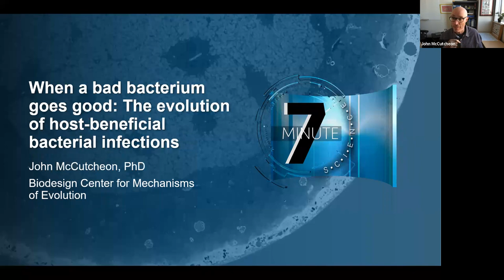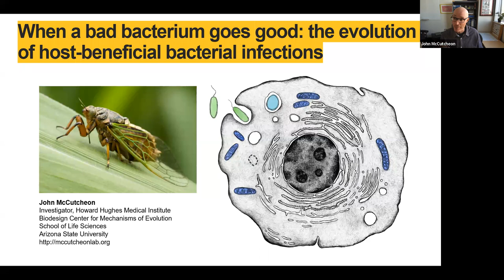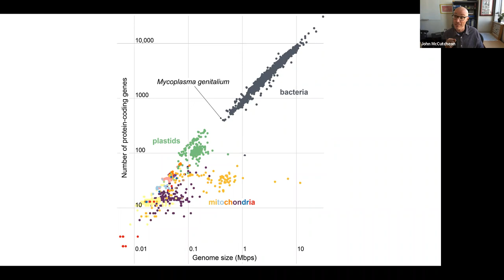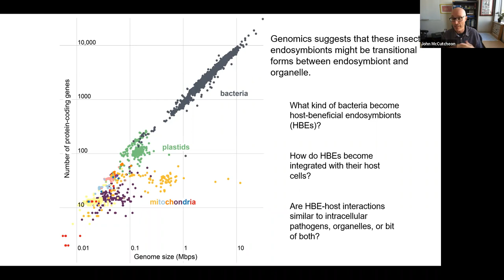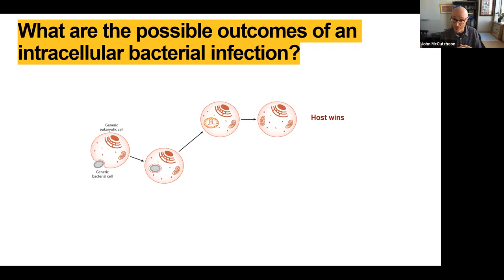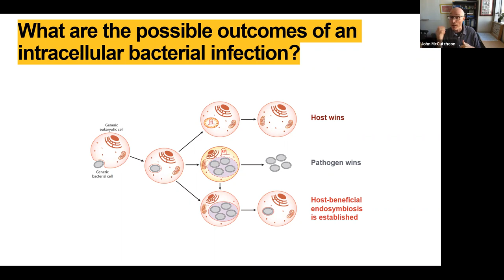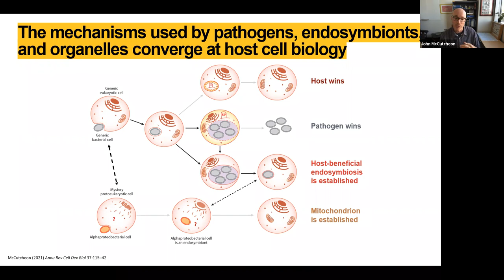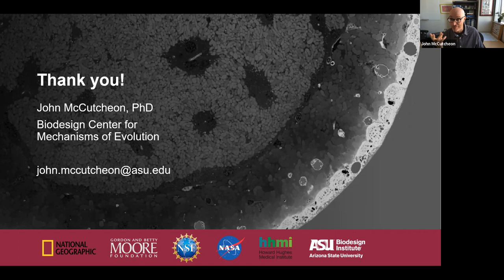Seven Minutes of Science with John McCutcheon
At the Biodesign Spring Town Hall, John McCutcheon, associate director of the Biodesign Center for Mechanisms of Evolution, presented his research at the spring Town Hall during Seven Minutes of Science – the part of the meeting that highlights one faculty member’s research focus.